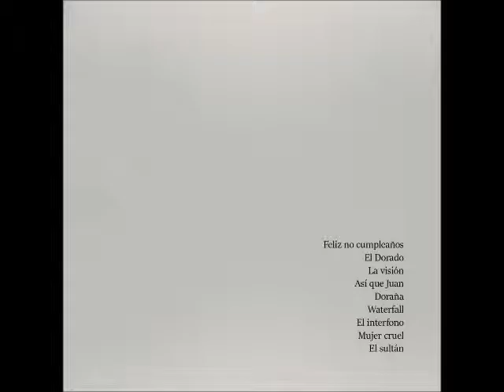Ataraxia (Parte 3/3)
Tercera y última muestra del trigésimo cuarto álbum de la Orquesta Arrecife. Está conformada por los siguientes títulos: 0:00 El interfono, 2:03 Mujer cruel y, por último: 4:22 El sultán. Aquí algunos datos de cierta relevancia sobre las piezas:

El interfono arranca con un fragmento de La Internacional - música de Pierre Degeyter.

Mujer cruel concluye con una breve referencia a la rumba Déjate querer - José Manuel Soto.

El sultán debe su nombre a uno de los leivmotivs de la célebre Scheherazade - Rimsky-Korsakov.

Gracias infinitas por su atención. Sean felices.